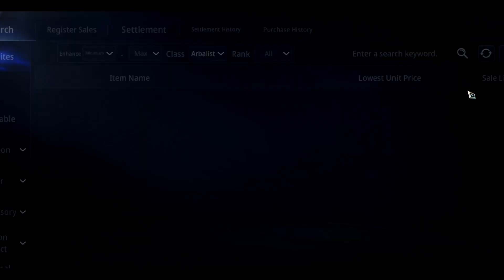MIR4 | Crafting my first Epic artifact | Weakest level 131 arbalist | Check Description :)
Sorry guys if my character got left behind haha. I cant compete in game if there's a money involve, we all know what mir4 is now haha, what im prioritizing now on the game is earning extra cash by selling gold using my 2 miners, but yes, im still trying my best to progress this character as much as possible just by grinding it afk and doing the daily ms/sp, raids and br, sometimes afk in domi or gather energy in tobd. The game is still fun as long as you play with the right people :) Hope you're still enjoying the game :)